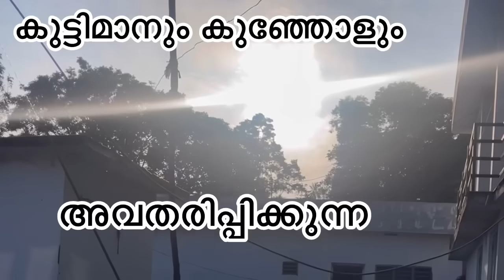പടച്ചോനെ എന്റെ കണ്ണീരിനു ഒരു അവസാനം ഉണ്ടാകുമോ 😰 എന്തു ചെയ്താലും കുറ്റമാണല്ലോ 💔